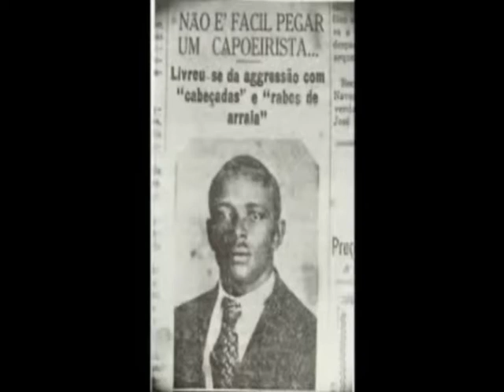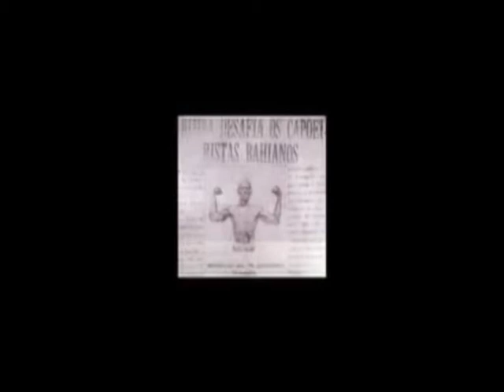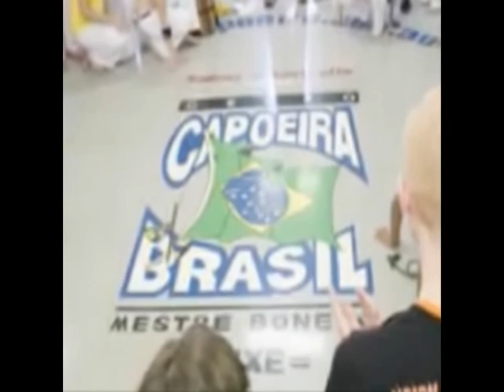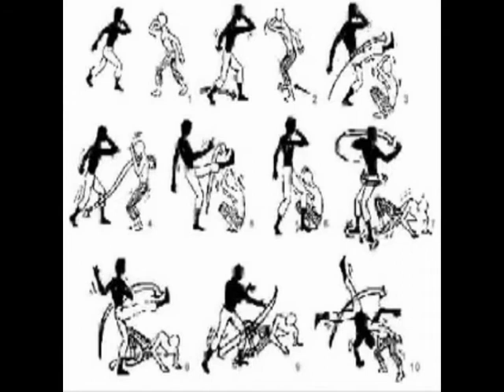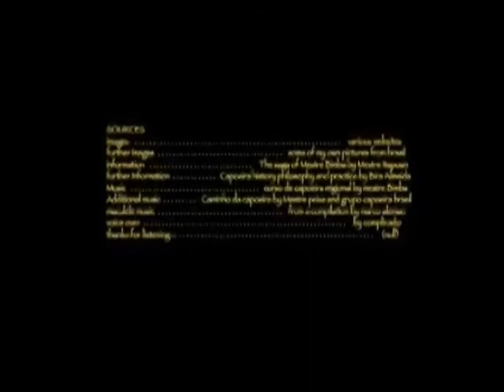Capoeira Townsville - Mestre Bimba presentation by Complicado.mpg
This is a short presentation about Mestre Bimba (Manoel dos Reis Machado), written and narrated by Alex Anderson ( Complicado ) of Capoeira Brasil Townsville.

"We miss you lots Complicado, come and play a game with us soon!"